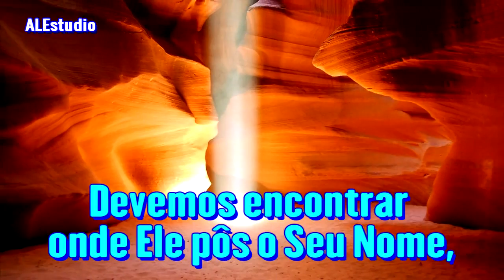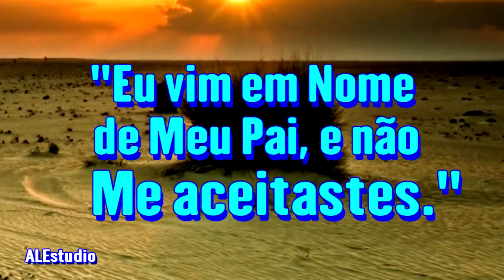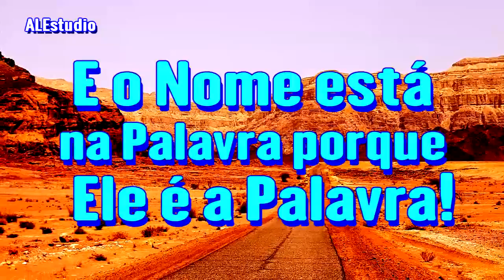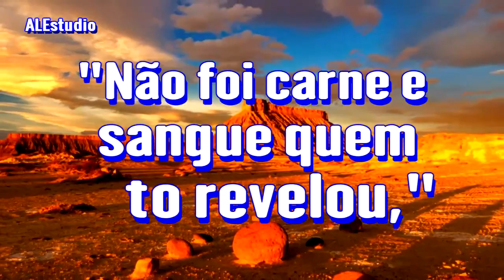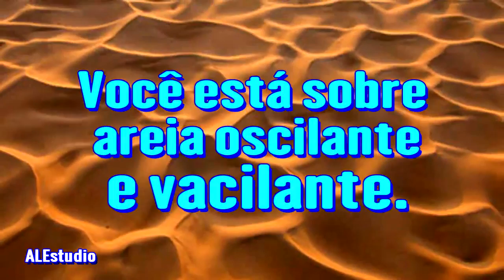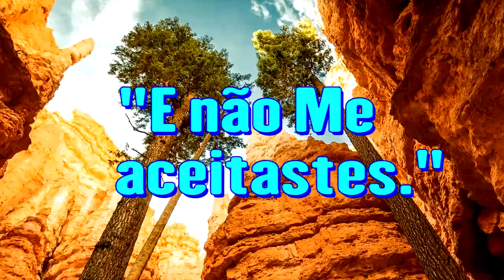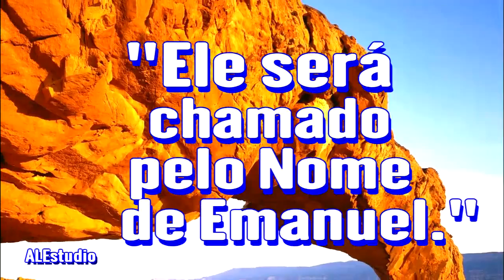Qual o Nome do Pai - Ir. Branham